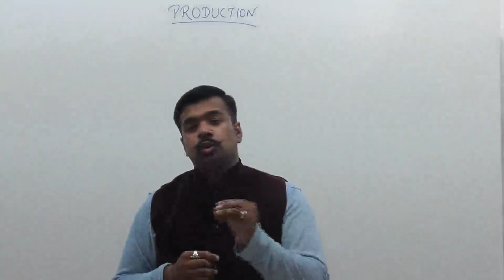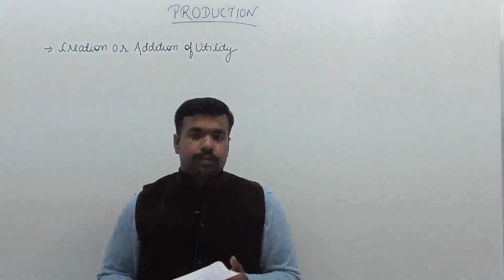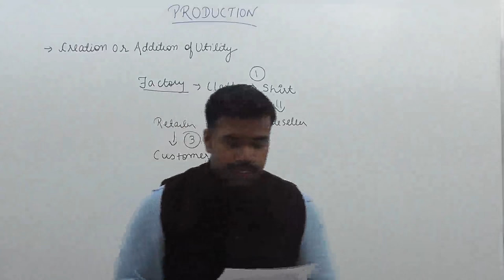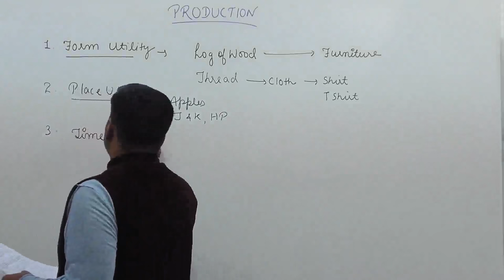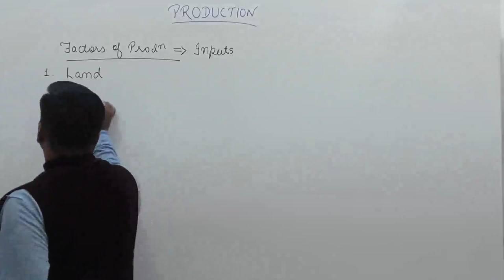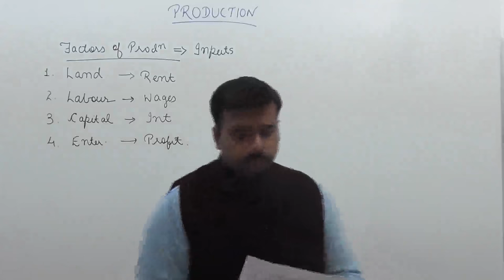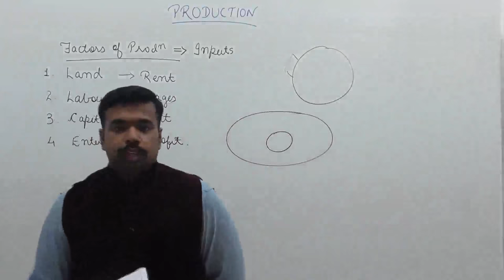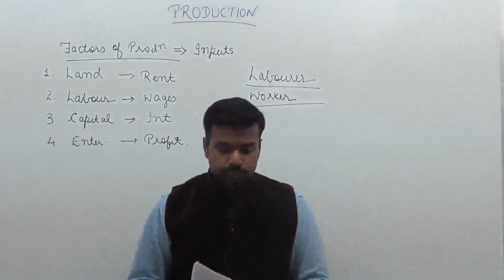PRODUCTION BASIC by CA GAURAV CHOPRA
This video is all about the introduction of chapter Production.
This useful for Class XII, Graduation, CA, CS, CMA Foundation.